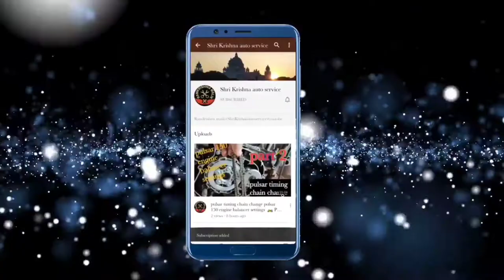Honda hornet kombo brek disc caliper compresser kaise banaen. 🏍️🏍️🔧🔧